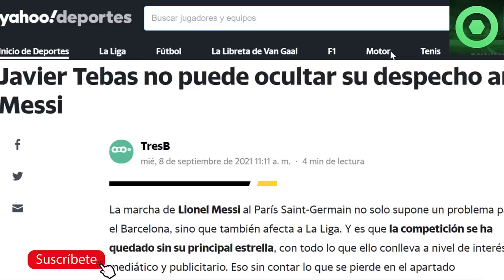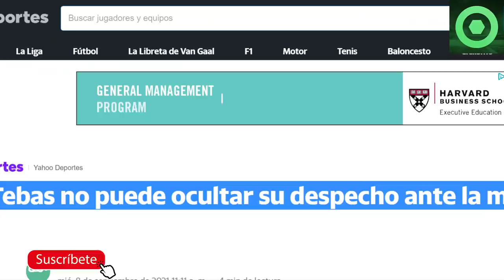🟥DUR0 G0LPE a MESSI en FRANCIA 🔴 KOEMAN se PRONUNCIA sobre MESSI 🔴 TEBAS LA LÍA con LEO y VINICIUS 🔴